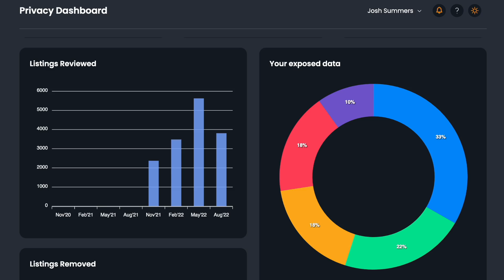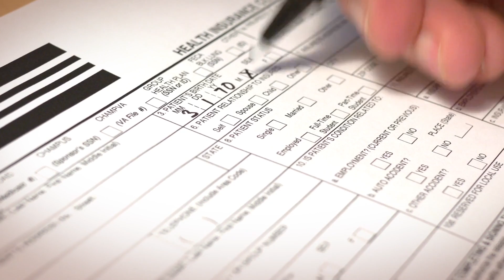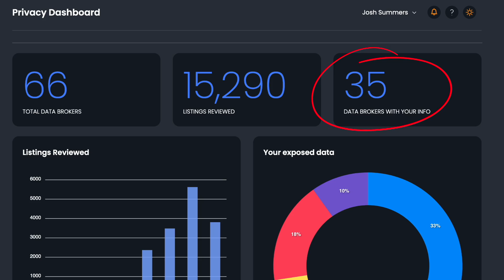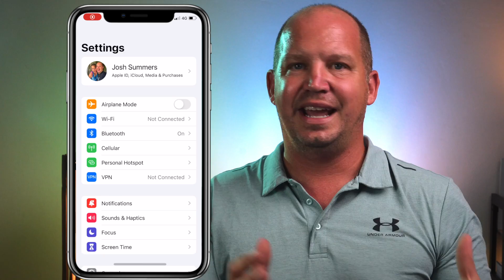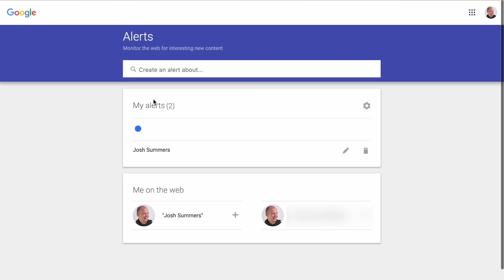WHO Owns Your Data? (+ how to steal it back)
"Only free products and services steal your data"? WRONG! Your data is now up for grabs to anybody who wants to take it - including you. Here's what you need to know.

Video Timestamps
0:00 - Who controls your data?
1:27 - How did we lose control of our data?
2:09 - Voluntary exposure of our data
3:13 - Obligatory disclosure of our data
5:02 - Data scraping (by data brokers)
6:40 - Activity tracking online
7:11 - 3 Changes You Should Make

Your personal information and data is littered all over the internet. It's on social media sites, it's with data brokers and it's part of big data breaches. It's safe to say that you no longer own your data. But what can you do about it? In this video, Josh explains HOW we lose control of our data and the steps we can take to regain control.